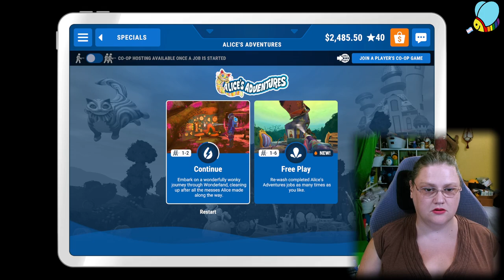Powerwash Sim & Vintage Story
Part 2 of the vod from July 14th, we had an internet hiccup!

Finished up the White Rabbit's house in Powerwash, then hopped over to Vintage Story to get started on making some pretty glaze tiles!